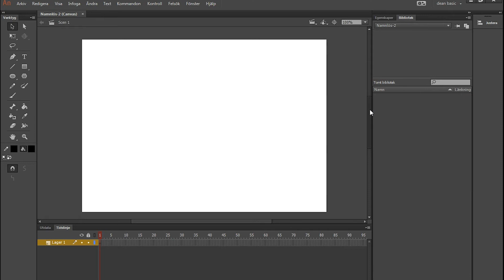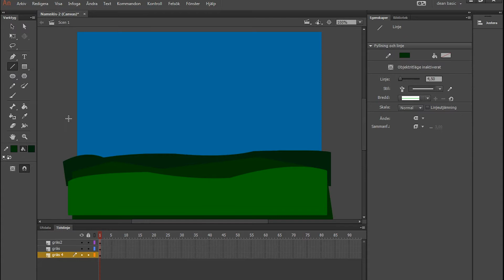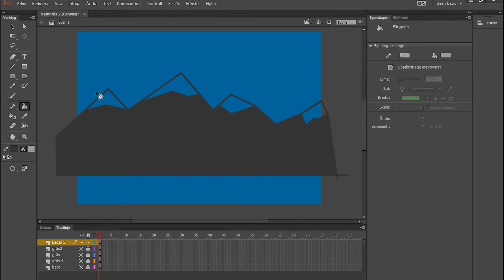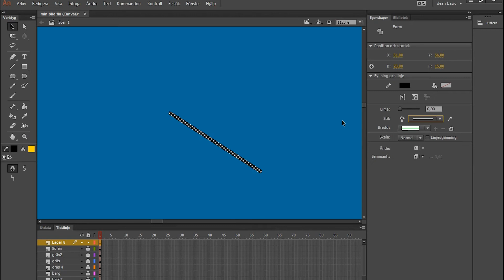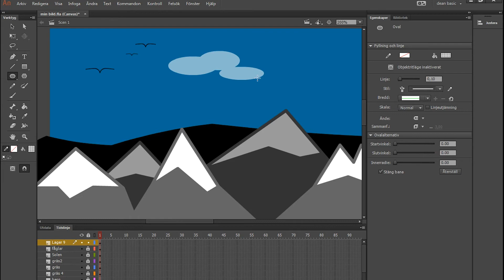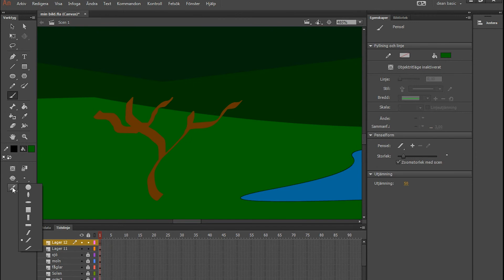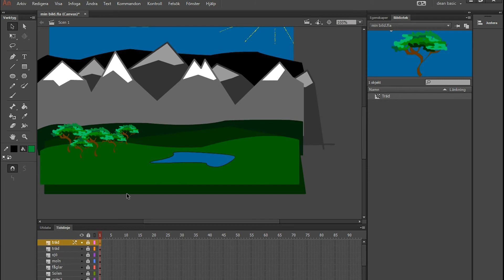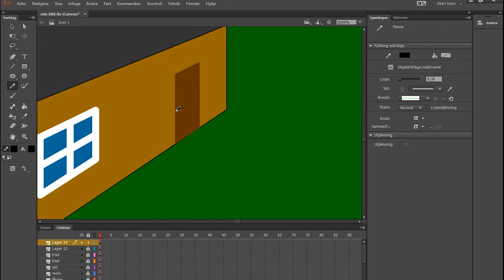Adobe Animate, Presentation av övning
Kristen Dean visar Adobe Animate cc för deltagarna på Runö Folkhögskola som går kursen Grafisk form och kommunikation på distans.

Besök då även vår hemsida och Facebooksida.